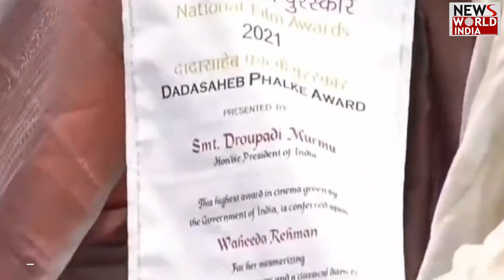राष्ट्रपति ने नेशनल अवॉर्ड से सम्मानित किया | Ranbir Kapoor | Allu Arjun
17 अक्टूबर नेशनल फिल्म फेस्टिवल आयोजित किया गया... जहां हिंदी सिनेमा से जुड़े कई दिग्गज कलाकारों को इस खिताब से सम्मानित किया गिया